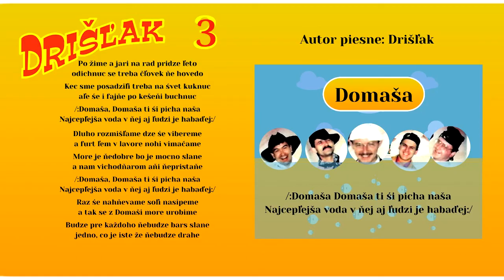DRIŠĽAK 3, Domaša, folková pieseň + text, autor Spoločné dielo Drišľak, Videorohaľ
Text piesne:
Po źime a jari na rad pridze ľeto
odichnuc se treba čľovek ňe hovedo
Kec sme posadziľi treba na śvet kuknuc
aľe śe i fajňe po kešeňi buchnuc
/:Domaša Domaša ti śi picha naša
najcepľejša voda v ňej aj ľudzi je habaďej:/

Dluho rozmišľame dze śe vibereme
a furt ľem v lavore nohi vimačame
More je ňedobre bo je mocno slane
a nam vichodňarom aňi ňepristaňe

Raz śe nahňevame soľi nasipeme
a tak se z Domaši more urobime
Budze pre každoho ňebudze bars slane
jedno co je iste že ňebudze drahe